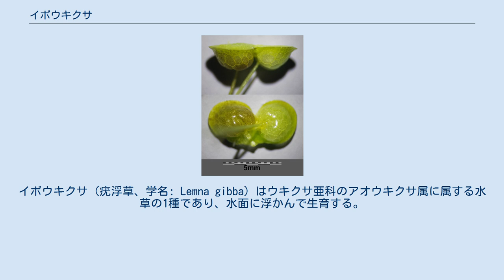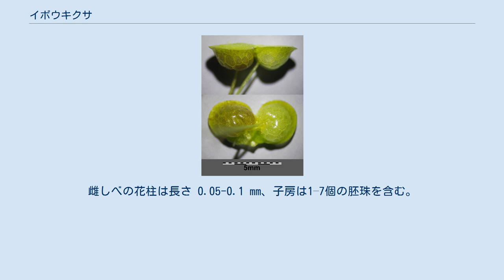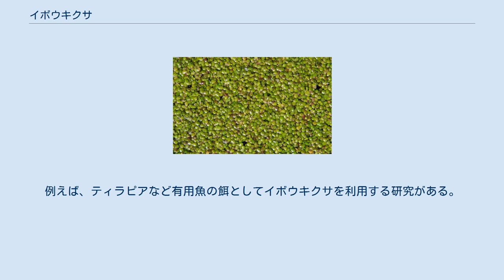イボウキクサ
イボウキクサ (疣浮草、学名: Lemna gibba) はウキクサ亜科のアオウキクサ属に属する水草の1種であり、水面に浮かんで生育する。
海綿状の浮嚢が発達して葉状体の裏面が膨潤している (右図)。
ヨーロッパなどに自生しており、日本にも帰化している。
 水面に生育する浮遊植物であり、葉状体 (葉と茎の区別がない) と1本の根からなる。
葉状体はふつう左右不相称の広倒卵形、1–8 x 0.8–6 mm、不明瞭な3–5脈があり、海綿状の浮嚢が著しく発達して裏面が膨潤している (下図1c)。
葉状体の表面はやや光沢がある緑色、ときに赤紫色の斑紋があり、裏面も赤色を帯びることがある (下図1)。
各葉状体の裏面からは1本の根が水中へ伸びており (下図1c)、根の先端は鈍頭、根帽は長さ 0.6-1.8 mm。
葉状体の基部側面から新たな葉状体を形成し、出芽状に増殖する。
ふつう2–4個の葉状体がつながった群体を形成している (下図1)。
休眠芽 (越冬芽、殖芽) は形成せず、葉状体のまま水面上で越冬する。
 1a. 水面を覆う葉状体 1b. 葉状体表面 1c. 側面 (上) と裏面 (下) 花期は5-8月、開花率は比較的高く、葉状体の側面に微小な花をつける。
花は2個の雄しべと1個の雌しべからなる (2個の雄花と1個の雌花とされることもある)。
雌しべの花柱は長さ 0.05-0.1 mm、子房は1–7個の胚珠を含む。
果実は 0.6-1.0 x 0.8-1.2 mm、翼があり、1–5個の種子を含む。
種子は楕円形、長径約 1 mm、8–16本の肋がある。
染色体数は 2n = 40, 50, 70, 80。
 水面を覆うイボウキクサ (ドイツ) ヨーロッパから西アジア、アフリカ、南北アメリカに分布する。
イギリスなどでは、淀んだ水面を覆う水草として最も普遍的である。
日本では1974年に初めて確認された。
本州と四国の一部に帰化しており、地域によっては多い。
ため池、水路などに生育する。
 イボウキクサは他のウキクサ類と同様、繁殖力が旺盛であるため、さまざまな応用が研究されている。
例えば、ティラピアなど有用魚の餌としてイボウキクサを利用する研究がある。
また、イボウキクサの存在によって細菌などによる廃水中の有機物分解が促進されることも報告されている。
さらにイボウキクサは、毒性試験のモデル生物としても利用されている。